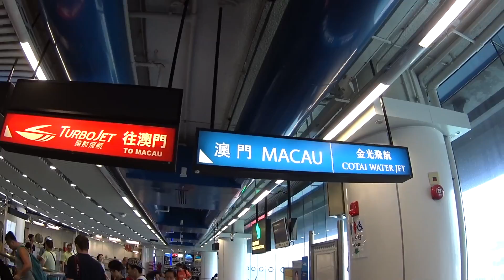CHIK Travels to // Hong Kong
My video diary from my recent trip to Hong Kong.

95% of the footage has been shot using the Sony 4K Action Cam and the rest is footage taken from AJ Hackett recordings.

Footage includes just me wandering through Hong Kong and getting a little lost in places like:

- Times Square (Causeway Bay)
- Repulse Bay
- Tsim Sha Tsui (TST) Harbour
- Macau AJ Hackett Bungee Jump
- Aqua Luna Cruises
- The Peak